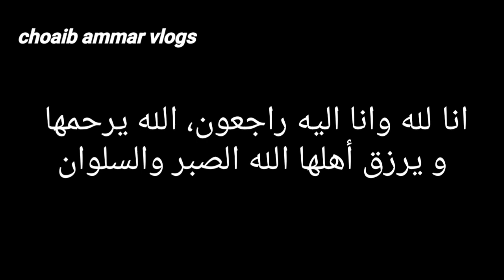عملية اغتصاب و قتل بشعة في حق فتاة بالملاح، الرباط